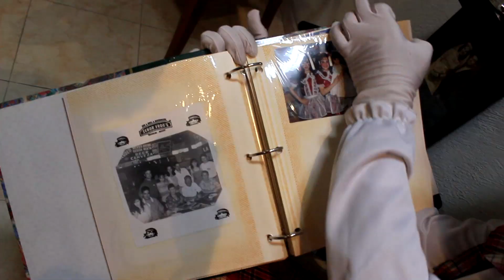La Pulga Traviesa no quiere usar lentes | Muñequitas Elizabeth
La Pulga Traviesa se da cuenta que es la única en la casita de las muñequitas que usa lentes y decide dejar de usarlos para que no se burlen de ella.

Productora Ejecutuva: Elizabeth Zuñiga L.
Producción y Dirección: César Parga.
Edición de vídeo: Humberto Valle.

¿Quienes somos?

Las Muñequitas han cobrado vida para llevar Alegría, Armonía y Amor a todos los niños y sus familias con sus increíbles aventuras.

Elizabeth, Ana Celia y todas sus hermanitas viven en La Casita de las Muñequitas junto a sus mascotas: Pato Patito, Pulga Traviesa, Grillito Vacilador y el Muñeco Pimpon. Juntos cantan, bailan y aprenden cosas nuevas, hasta que aparece el Zorro Loco para hacerles la vida imposible con sus constantes bromas y travesuras, aunque al final siempre aprende una lección.

Disfruta las nuevas aventuras de las Muñequitas Elizabeth todos los lunes, miércoles y viernes. Y recuerden que; los queremos mucho, mucho y nos gusta estar aquí... ¡Con ustedes!

(P) 2018 Distribuido por UNIMUSIK